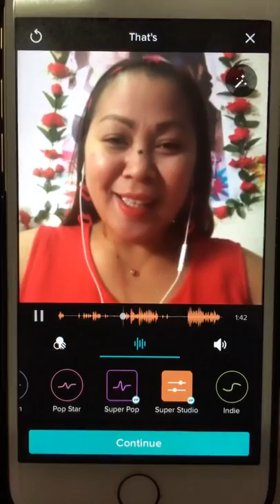FROM SMULE KARAOKE ( part 6 )